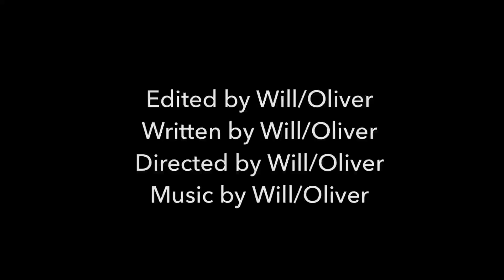Gumeracha TVCC 15th July 2024 The Wild Chase